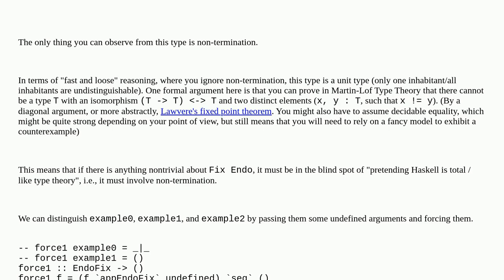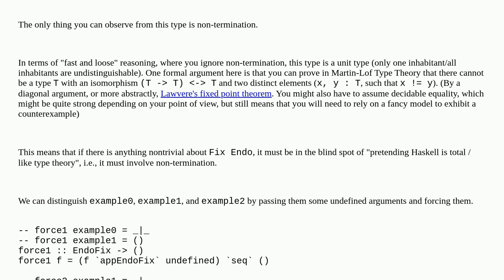How many values does the fixpoint of Endo have?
A special thanks goes out to the community

  types topology haskell